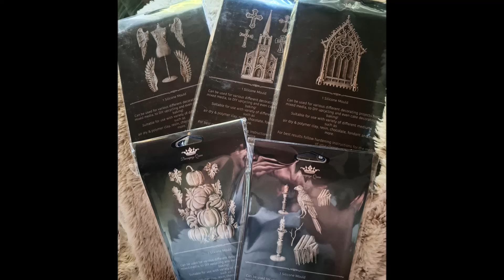Have a creepy Halloween with new molds from Decoupage Queen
Bei Bedarf bitte unter dem Video "Untertitel" anklicken und konfigureren, für Untertitel in der eigenen Sprache.
Materialliste siehe weiter unten...Anregungen, Kritik und Fragen können gerne in den Kommentaren gepostet werden. Bitte folgt mir auch auf Instagram und Facebook (links im Seitenbanner)

If required, please click "Subtitles" under the video and configure, for subtitles in your own language.See the material list below ... Suggestions, criticism and questions are welcome to be posted in the comments.

Gemafreie musik: Gemafreie Musik: „a beautiful memory“, „ fantastic_journey“ „ haunted-forest“ terrasound_de terrasound_de/ von Dag Reinbott /

Gruselige und andere Objekte gestaltet mit den neuen moulds von Decoupage Queen, Resin von Trollfactory und vielen anderen schönen Dekorationen. Lasst eurer Phantasie einfach freien Lauf. Zur Kürbisflasche gibt es ein Anleitungsvideo hier auf meinem YouTube Kanal. Wünsche euch eine gruselige, kreative Zeit….

Creepy and other objects designed with the new molds from Decoupage Queen, Resin from Trollfactory pu-polyurethane/9336/tfc-pu-casting resin-resin-9min-1-1 and many other beautiful decorations. Just let your imagination run wild. There is an instructional video for the gourd bottle here on my YouTube channel. Wish you a spooky, creative time...